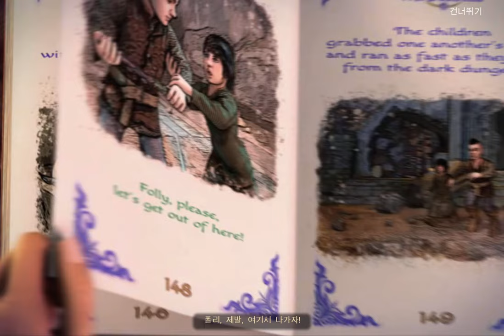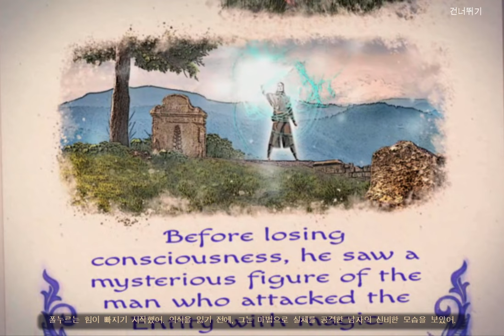잃어버린 땅 9 챕터1: 아이답지 않은 장난(Lost Lands 9: Chapter 1: Unchildlike mischief)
FIVE BN